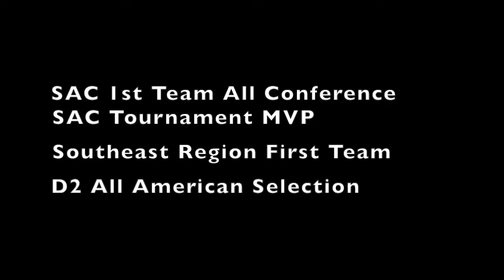#15 - Dorian Pinson - LMU Highlights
#15 Dorian Pinson
6'5  230  G/F
Lincoln Memorial University Highlights